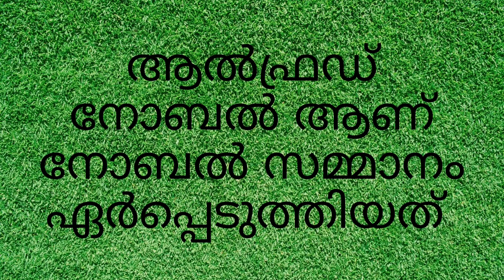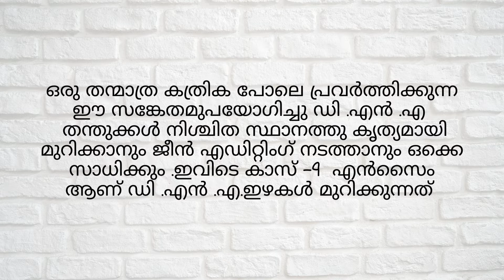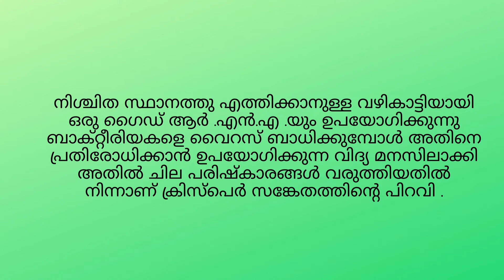Nobel prize for chemistry2020/ രസതന്ത്രം =നോബൽ പുരസ്‌കാരം 2020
Nobel prize 2020 for Chemistry announced in october 7     The Nobel Prize in Chemistry 2020 was awarded jointly to Emmanuelle Charpentier and Jennifer A. Doudna "for the development of a method for genome editing."